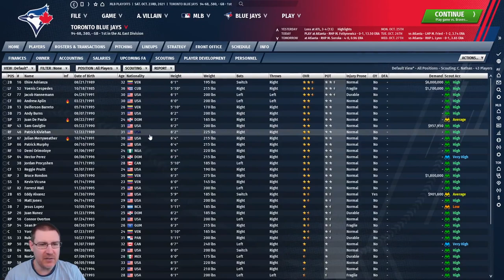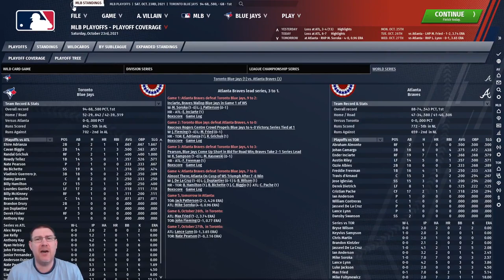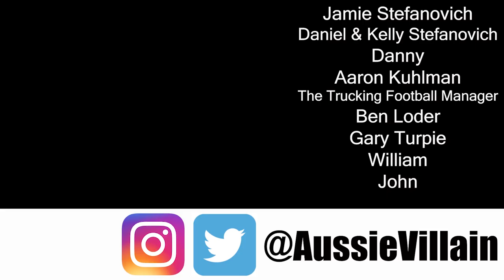OOTP21: THE WORLD SERIES GAME 4! - Toronto Blue Jays S2 Ep20: Out of the Park Baseball 21 Let's Play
Welcome to my Out of the Park Baseball 21 Let’s Play, as we seek to lead the Toronto Blue Jays to Major League Baseball glory on OOTP 21. In this episode, we face the Atlanta Braves in Game 4 of the World Series with Jon Duplantier on the mound.